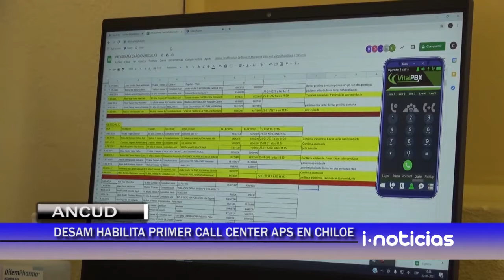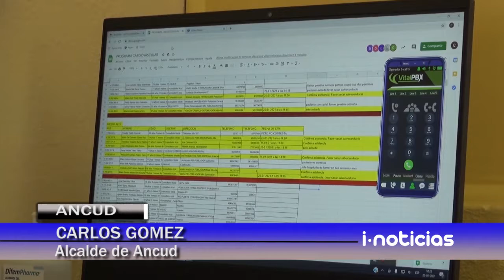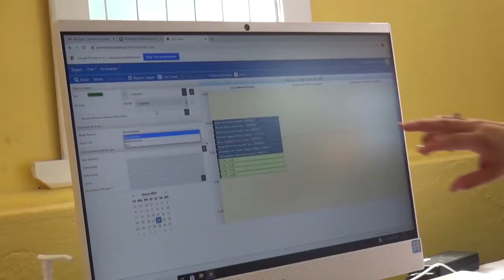El Desam de Ancud habilito el primer call center APS en Chiloé.